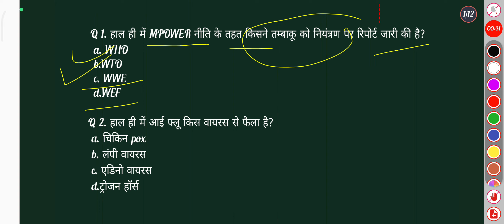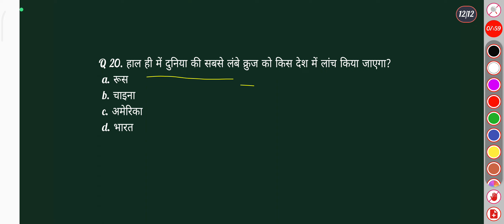Today current affairs/August current affairs important questions